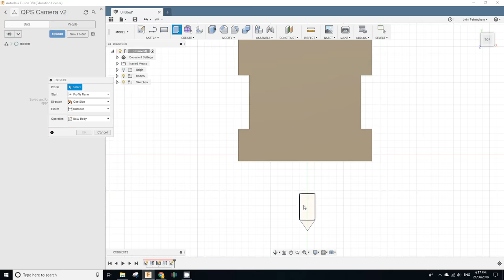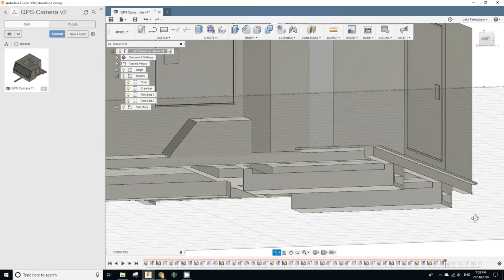Drawing a Speed Camera trailer in Fusion 360 - Part1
I was asked to build and print a model of the new camera trailers in use around Queensland.
This is part 1 of the process

There is no Audio on this video, sorry if that is boring!